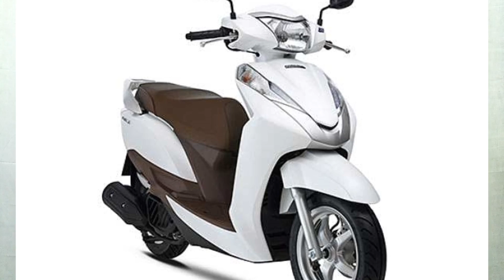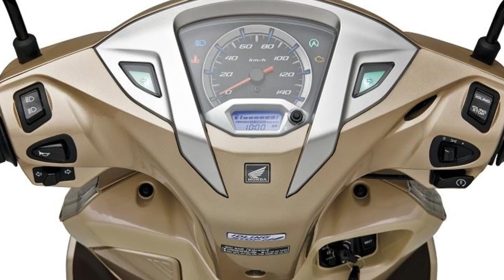2019 Honda Lead 125 ? क्या है सच्चाई इस स्कूटर की ? और कब होगी लांच ?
2019 Honda Lead 125, Kya hai sacchai is bike ki??

Previous video:-

2019 Honda Unicorn 150 ABS VS Bajaj Pulsar 150 Dual Disc ABS

I Used:-